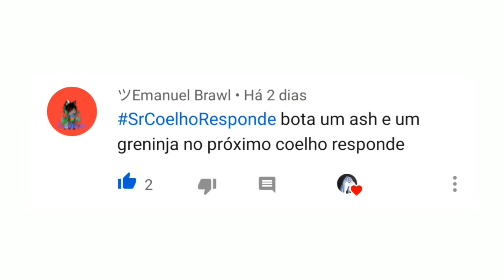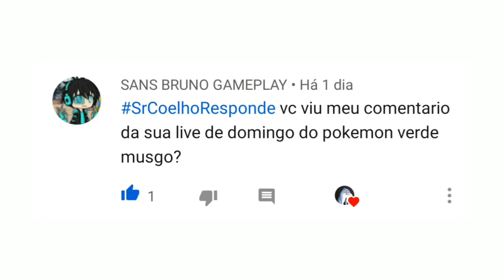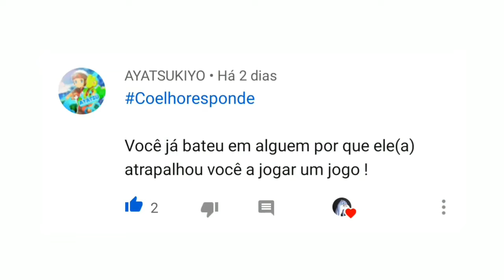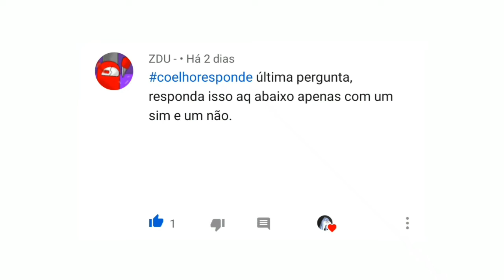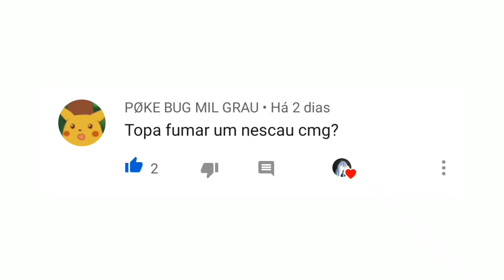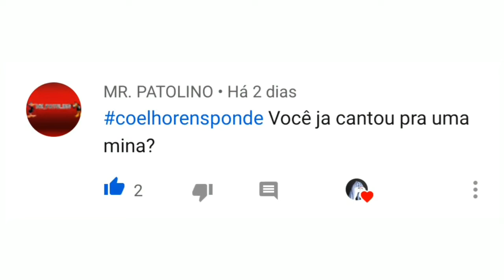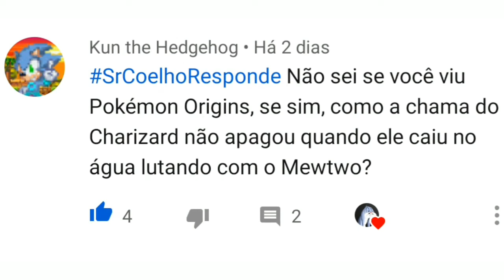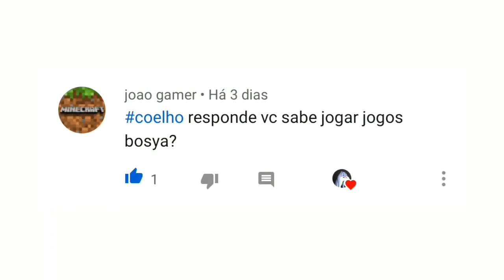COMO É SER TÃO GOSTOSO? - Coelho Responde #10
»Meta de 1000 inscrito«

Até o próximo vídeoooooo.